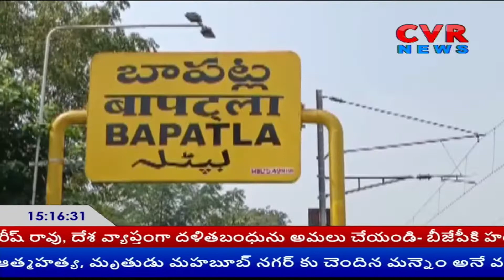గుంటూరు లో గూడ్స్ ట్రైన్ ప్రమాదం... కప్లింగ్ ఊడిపోవడం తో దెబ్బతిన్న రైల్వే ట్రాక్ | CVR News